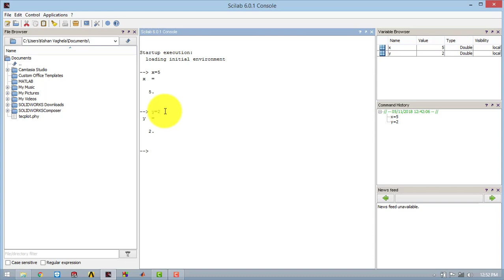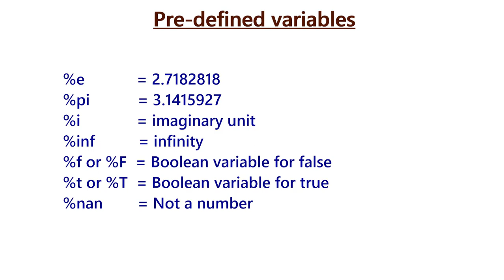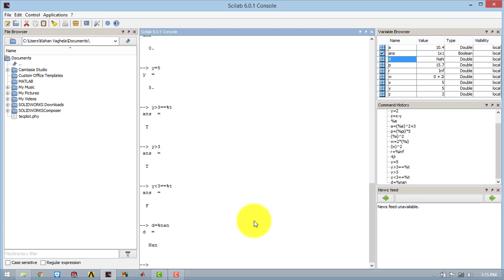🔴 SCILAB TUTORIAL #3 || Pre-defined & User defined variables.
In this video, we are going to see how variables are defined & how pre-defined variables can be used in SCILAB.

AMAZON INDIA

Cheaper mouse for students
Logitech B175 Wireless Mouse (Black) :

Seagate 2.5 1TB inch Hard disc

SOLIDWORKS BOOKS